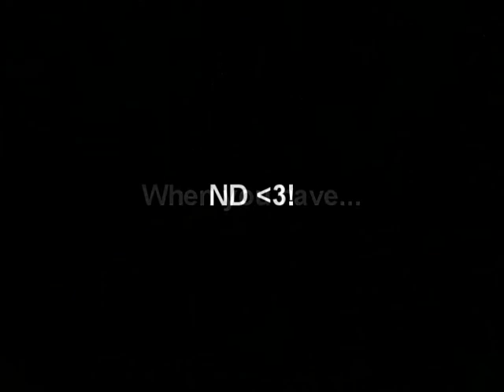anub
No Danger of Al'Akir EU Vs Anub'Rekhan , Vanilla WoW.